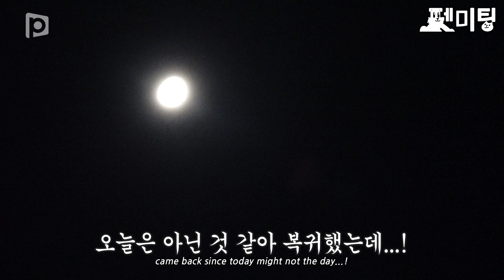아기 북극곰을 낳은 카페사장 봉자.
살찐게 아니었다구요! 꼬물꼬물 봉자주니어의 탄생
봉자보다 더 귀여울 예정인 꼬물이 봉식이를 소개합니다♡